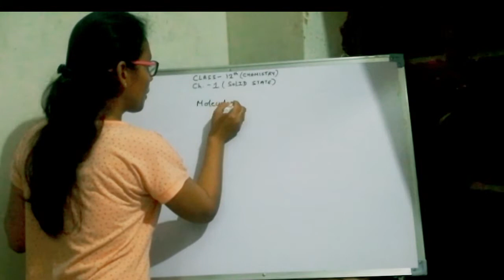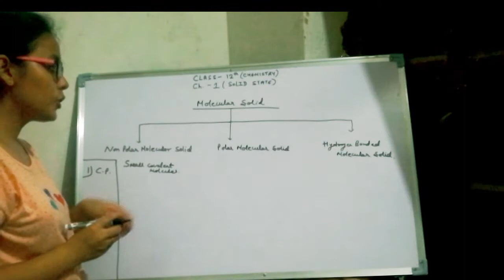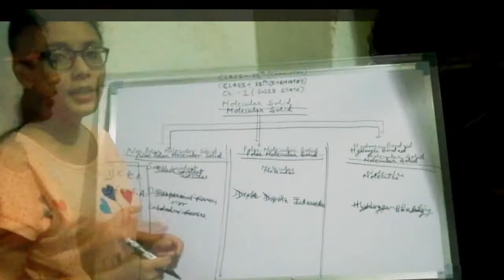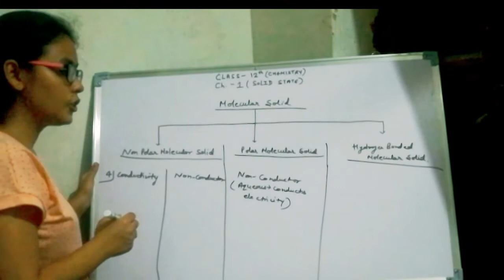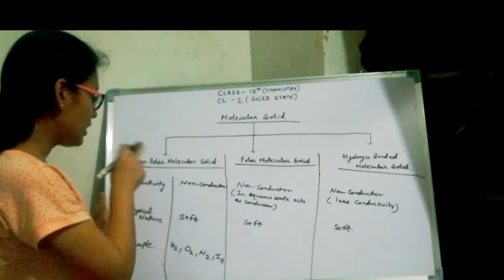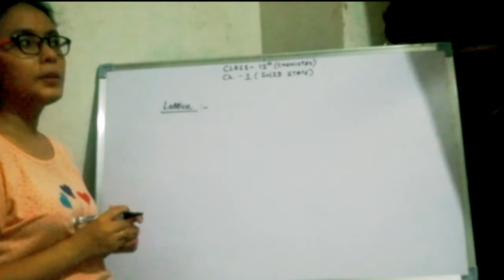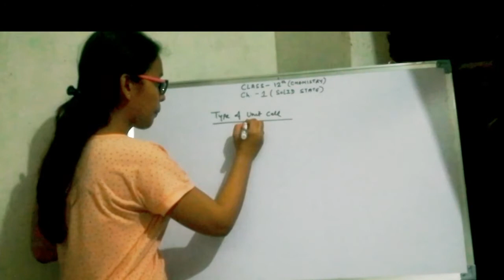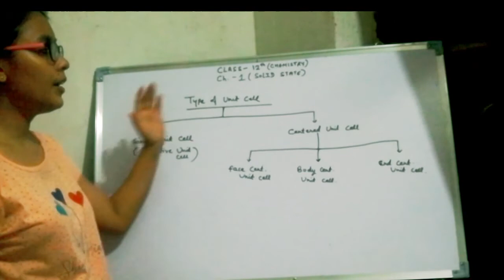Solid State - 3 | Class - 12 | Chemistry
Type of Molecular, Solid Lattice, Unit Cell, Priya Sharma